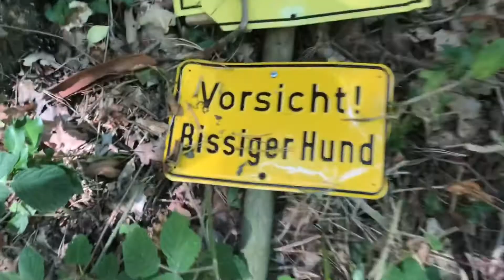Remains of Hitler’s Headquarters “Felsennest” (1940)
Felsennest was Hitler’s first operational headquarters in WW2. He stayed here during the campaign in the west. It was also used in 1944 by field marshal Model during the Battle of the Bulge. Felsennest was blown up in 1945. In the 70’s it was renamed Eselsberg (Donkey Hill).

At the Felsennest Hitler gave the famous order to halt the advance on Dunkirk (24th of May 1940). Because of this order, the British army could escape across the channel. On the 13th of May Hitler knighted German para’s here, who played a crucial role in capturing Eben-Emael.